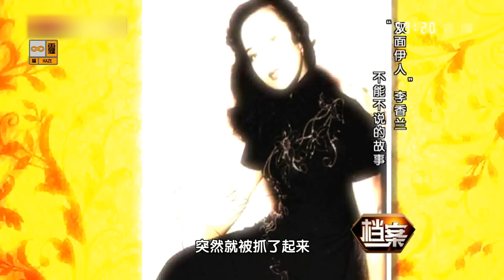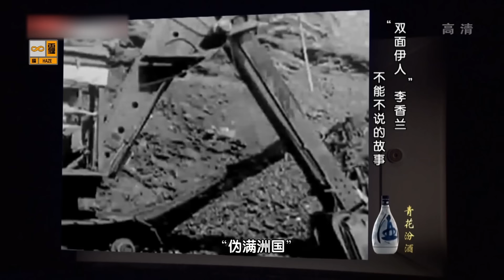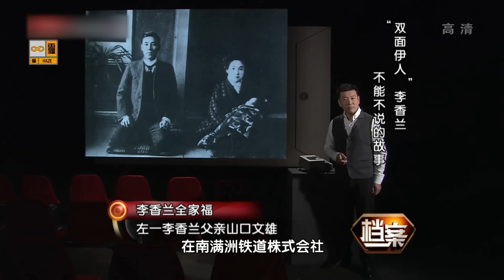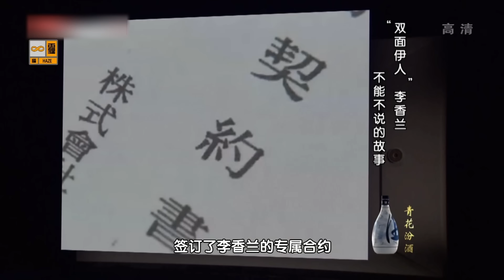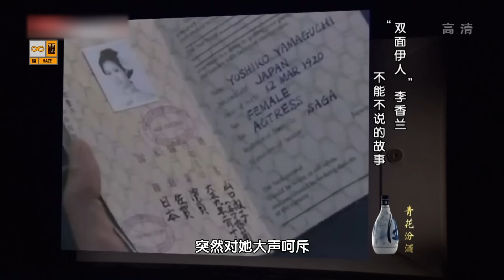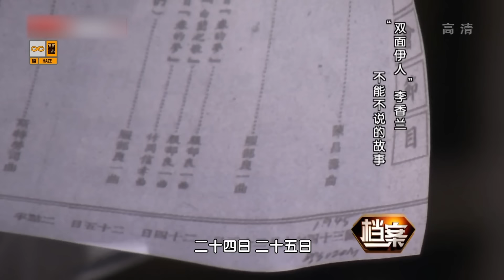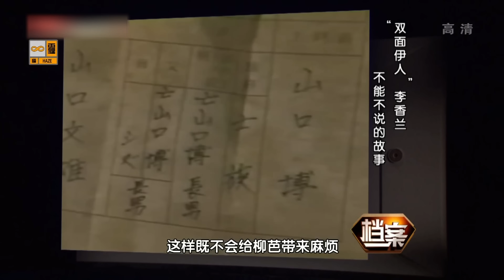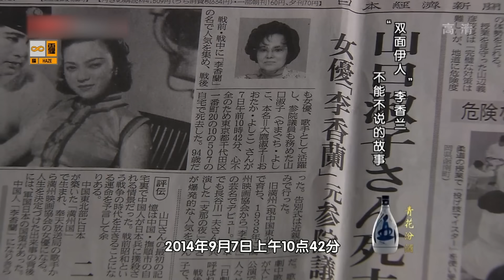民国最美女歌星，背叛祖国被判死刑，枪决前解开衣扣掏出一纸条，竟被无罪释放